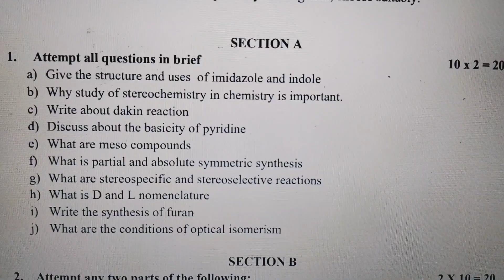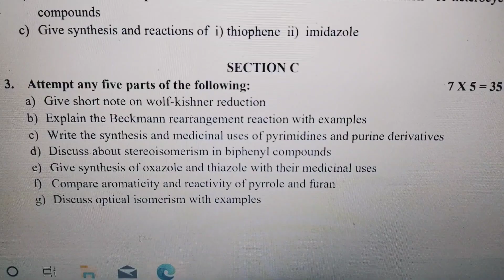Pharmaceutical organic chemistry-III 2018-19 BP401T Previous year question paper B Pharm 4 sem AKTU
Pharmaceutical organic chemistry-III
2018-19
BP401T
Previous year question paper
B Pharm 2 year 4 semester
AKTU Lucknow Uttar Pradesh India